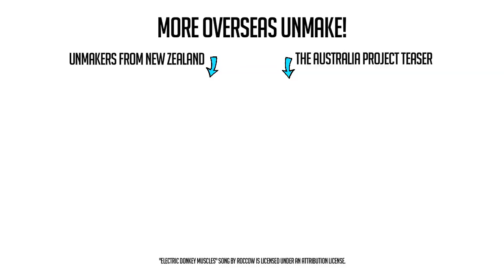UnMake Production Journal #1 - Australian Adventure (for 3 Story Drop)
During the production of 3 Story Drop in Melbourne, Mr. Mike and original UnMaker Skyler Jessup took a break to explore the northeastern coasts of Australia in Port Douglas and Cairns. Check it out! The UnMake movie premieres in early 2018!